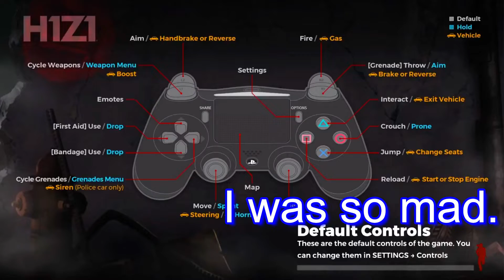H1Z1 PS4 WORLD RECORD | FASTEST FFA WIN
Finally broke a record on this game!
Let's See how long it stands lol XD
Like/Comment & Sub to Join the MiliTERRY!!  =)
Peace Homies